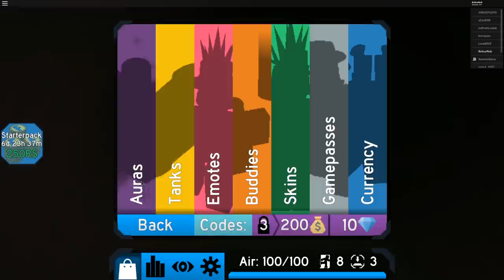VI DRUKNER, SKYND DIG OP! | Dansk Flood Escape 2